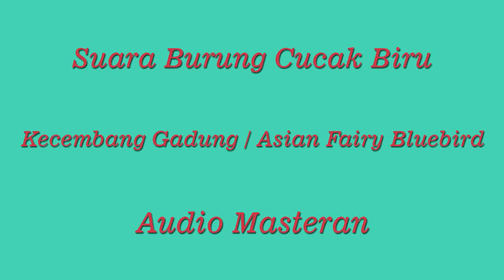Suara Burung Eksotis Cucak Biru | Cucak Gadung | Kecembang Gadung (Irena puella) Audio Masteran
Burung Cucak Biru dikenal juga dengan nama burung Cucak Gadung/Kecembang Gadung, atau nama kerennya Asian Fairy Bluebird (Irena puella). Burung ini merupakan satu-satunya spesies yang ada dalam keluarga Irenidae. Cucak biru masih memiliki hubungan kekerabatan dengan burung-burung dari keluarga cica daun (Chloropseidae) seperti cucak hijau, cucak ranting, cucak hijau kepala emas, dan sejenisnya.

Di alam liar, cucak biru sangat menyukai buah ara atau buah tin (Ficus carica). Untuk perawatan harian, buah tersebut bisa diganti dengan apel, pir, pepaya, mangga, jeruk, atau pisang.

Apabila Anda memiliki salah satunya, audio masteran ini bagus untuk diperdengarkan kepada si burung agar cepatt berkicau dan gacor/rajin berkicau.

Salam kicaumania ^^